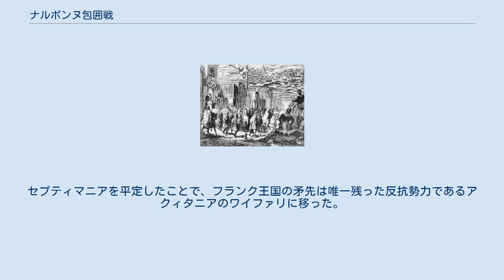ナルボンヌ包囲戦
ナルボンヌ包囲戦 （オック語: Setge d'Arbuna）は、752年から759年にかけて、ピピン3世率いるフランク王国軍が、ウマイヤ朝残存政権のアンダルス政権が支配しガロ・ローマ人や西ゴート人が住むナルボンヌ（現フランス南部）を攻略した戦い。
防衛側の名目上の支配者は包囲戦中の756年にコルドバ首長国に移行している。
ナルボンヌはガリアに侵攻したイスラーム勢力の最後の砦であり、ここにこもるゴート人やガロ・ローマ人の貴族たちはフランク人に従うことを拒んでいた。
すでに中東では包囲戦開始前の750年にアッバース革命の勃発でウマイヤ朝が滅亡しており、ユースフ・イブン・アブド・アッラフマーンの統治するアンダルスは独立政権と化していた。
 751年、フランク王国宮宰だったピピン3世は、教皇ザカリアスの支持の下でメロヴィング朝の王キルデリク3世を追い落として自ら王位につき、全く自由にフランク王国の勢力を一方面に注ぎ込むことができるようになった。
その対象となったのが、サラセン人からのプロヴァンスとセプティマニアの奪還であった。
彼の父カール・マルテルは以前この地域の征服を試みたが、ゴート人貴族の支持を得られず失敗していた。
しかし今回は、ゴート人の伯アンセムンドに率いられてニーム、アグド、ベジールといった諸市がフランク王国方についた。
またモーギオもフランク軍に降伏した。
しかしナルボンヌを統治していた伯ミロは、街に駐屯していた強力なアンダルス部隊に牽制され、アンダルス政権側としてピピン3世と戦うことになった。
 752年、フランク王ピピン3世はナルボンヌを包囲した。
彼の予測は楽観的であり、短期間で街は陥落するとみていた。
しかし包囲戦は長期化し、754年には同盟者アンセムンドがライバルのゴート人派閥によって殺される事件が起き、攻囲軍は大きな打撃を受けた。
これをうけてニームでは反フランクのゴート人が反乱を起こしたが、ピピン3世はこれを迅速に制圧し、アンセムンドの後継にフランク人の長官を置いた。
ピピン3世と敵対していたアクィタニア公ワイファリは、バスク人の部隊を率いてフランク軍の後方を脅かした。
またフランク王国にはナルボンヌを海上封鎖できるような海軍が無く、アンダルスから来た補給船が自由にナルボンヌ市内に入ることができたため、ナルボンヌ守備隊は極めて長期間にわたり包囲戦を耐えることができた。
 しかしアンダルスの情勢が不安定になるにつれ、ナルボンヌ市はアンダルスからの補給を受けられなくなっていた。
756年、イベリア半島の支配者ユースフ・イブン・アブド・アッラフマーンはサラゴサで発生した反乱を鎮圧し、すぐさま南方から侵攻してきたベルベル軍への対応に向かったが、ムサラの戦いで敗れまもなく殺害された。
政権を奪いコルドバ首長国を建てたアブド・アッラフマーン1世は北西イベリアやセプティマニアの情勢への対処を後回しにしたため、この地域は事実上指導者・支援者を失う形となった。
759年、ナルボンヌ守備隊（ムスリム・非ムスリムの混合）は、アンダルス部隊を粛清した後に城門を開き、フランク軍に降伏した。
これは直前にピピン3世がゴート人の法や自治の容認を約束し、セプティマニアのゴート人貴族が彼への忠誠に傾いたことを受けてのものであった。
 ナルボンヌ陥落後、40年にわたりセプティマニアを支配してきたサラセン人（アラブ人・ベルベル人）はイベリア半島に撤退した。
ピピン3世は、包囲戦開始の5年前にナルボンヌを逃れトロッス（オード県）に退いていたミローというゴート人に街を任せた。
セプティマニアを平定したことで、フランク王国の矛先は唯一残った反抗勢力であるアクィタニアのワイファリに移った。
包囲戦後ルシヨンを押さえたピピン3世はトゥールーズ、ルエルグ、アルビを攻撃し、ワイファリとの正面対決に向かった。